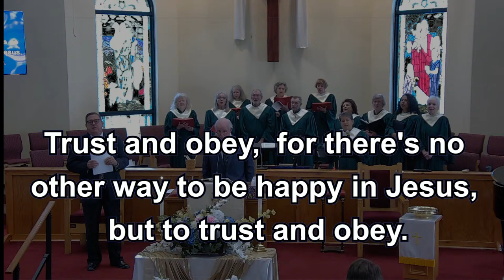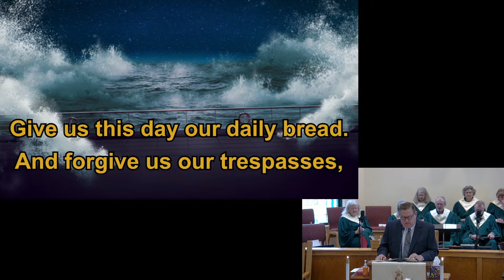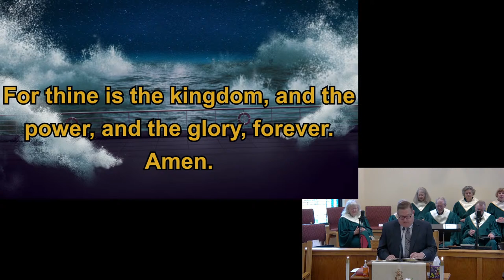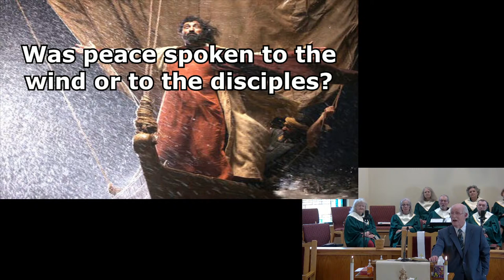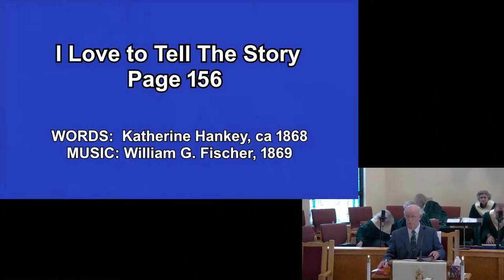April 14, 2024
Luminary Church 10:30 Service